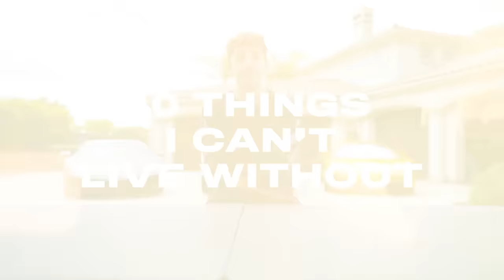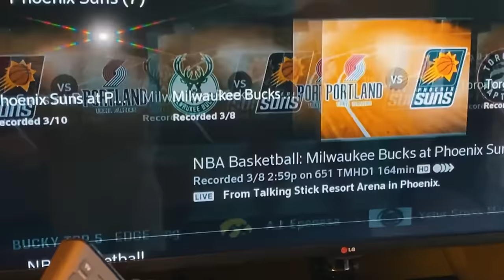10 Things FaZe Rug Can't Live Without